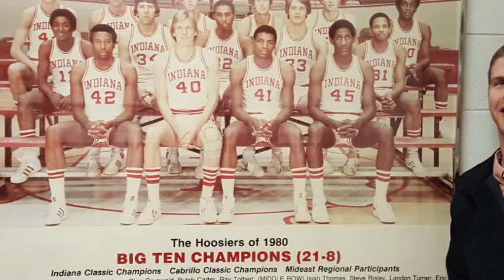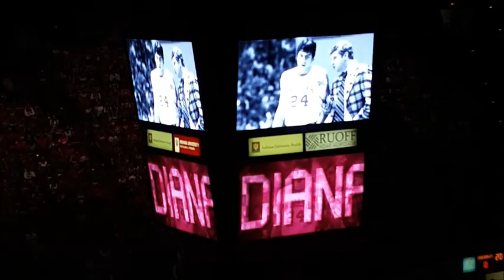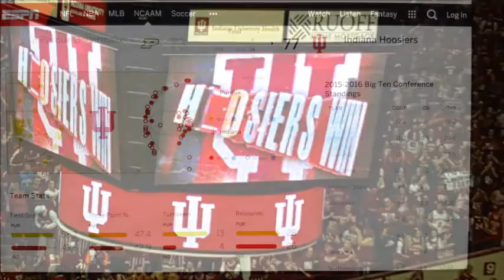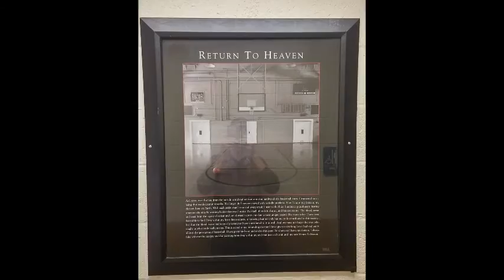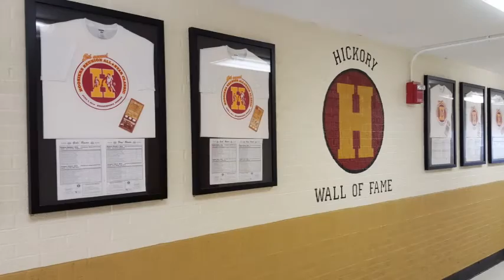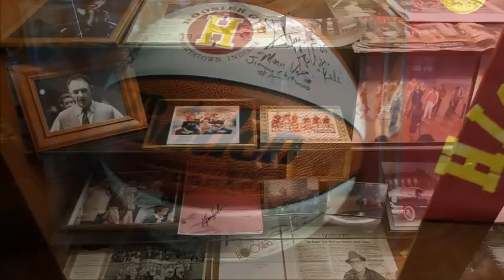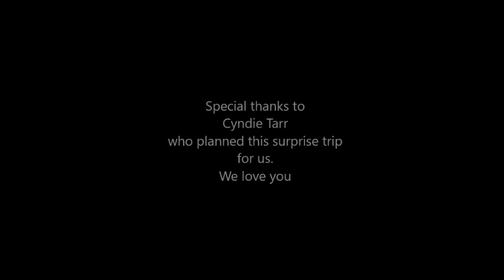Indiana Hoosiers Martinsville Milan 2016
Road Trip, February 2016. Indiana vs Purdue, John Wooden homes, Martinsville High School, Hoosier Gym in Knightstown, Milan High School 1954 State Champs